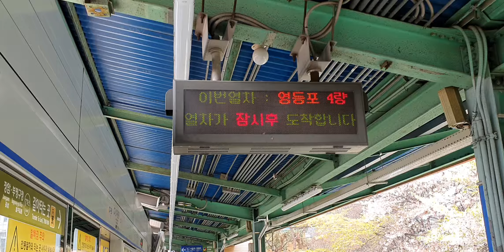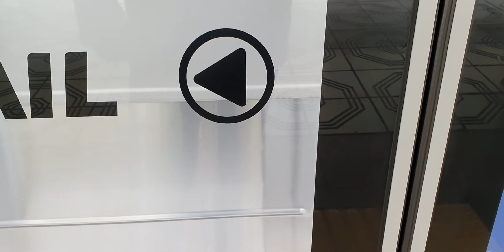20200411 경부선, 서울1호선 가산디지털단지역 진입 (영등포행 열차) Seoul metropolitan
20200411 경부선, 서울1호선 가산디지털단지역 진입 (영등포행 열차) Seoul metropolitan